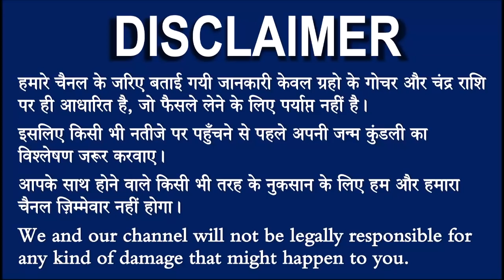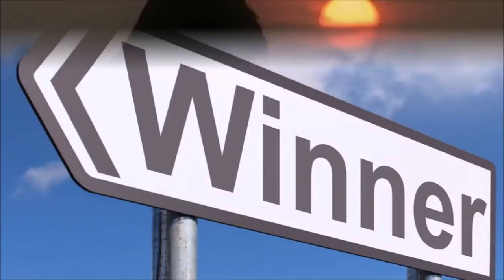सिंह राशि वालो हो जाओ तैयार अगले 24 घंटों के अंदर जो होगा सह नहीं पाओगे! | Singh rashi